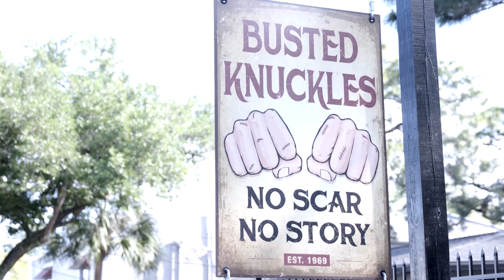JAKE HAGER VS AEW CHAMPION JON MOXLEY NEXT WEEK PART 1 | AEW DYNAMITE 4:8:20